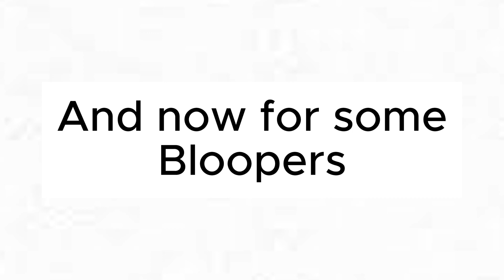The Bob Cops - The Time Warp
How will the Bobs escape 1953?